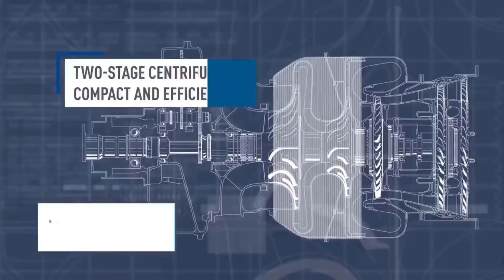4 Mega Defence cooperation announcement between India and France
25 Years of Indo-French Strategic Partnership

India and France are long-standing strategic partners in the Indo-Pacific. To mark the 25th anniversary of the Indo-French partnership, both countries agree to adopt a roadmap to set the course for the bilateral relationship up to 2047, which will celebrate the centenary of India’s independence, the centenary of the diplomatic relations between the two countries and 50 years of the strategic partnership. France is one of India’s key partners in the development of a self-reliant defence industrial and technological base.

Celebrating 25th Anniversary of the India-France Strategic Partnership, On 14th July 2023, major announcements have been made for which all of us were eagerly waiting.

AMCA Mark-2 Engine

The first one is the co-development of a powerful engine for AMCA Mark-2. As per Ministry of External Affairs press release, In the future, India and France will extend their ground-breaking defence cooperation in advanced aeronautical technologies by supporting the joint development of a combat aircraft engine.

A roadmap for this project will be prepared jointly by Safran & DRDO by the end of the year 2023.  Both countries are also working on adopting a Roadmap on Defence Industrial Cooperation. India is setting up a Technical Office of the DRDO at its Embassy in Paris

IMRH Engine

France has also agreed to support industrial cooperation for motorization of heavy-lift helicopters under the Indian Multi Role Helicopter [IMRH] programme with Safran Helicopter Engine, France. To enable progress on the IMRH programme, a Shareholders’ Agreement between Hindustan Aeronautics Limited (HAL), India and Safran Helicopter Engine, France has been concluded for engine development. These ventures are in line with the spirit of trust that prevails between India and France in the sharing and joint development of critical components and technology building blocks, based on the successful Indo-French experience in technology transfer. The contract has also been concluded between Safran Helicopter Engine and HAL for the Transfer of Technology of Forging and Castings for the Shakti Engine which powers HAL’s helicopters ALH Dhruv, Light Combat Helicopter and Light Utility Helicopter.

Announcement on Rafale-M

Following the DAC AoN for procuring 26 Rafale Marine for Indian Navy, the government on 15th July has announced the selection of Rafale M for Navy’s aircraft carriers.

The Indian Government announced the selection of the Navy Rafale to equip the Indian Navy with the latest-generation fighter. Four of the 26 Rafale-M jets will be trainer variant. The delivery of the aircraft will begin within three years of signing of the contract. It may take additional one year to sign the deal as price negotiations are under way.

The Marine version of the jets will be slightly different, given that they will operate from aircraft carriers on sea. The nose and main landing gears on the navy version have been reinforced to satisfy the difficult aircraft carriers landing and catapulting conditions for the aircraft.

The addition of Rafale-M will take total number of Rafales operated by India to 62 including 36 of IAF. It will also ease the logistics and training between the Navy and Air force.

MoU for 3 Scorpene Submarine

Following the success of the Scorpene submarine construction programme or P75, state-run Mazagon Dockyard Ltd and France’s Naval Group signed a MoU for the construction of three additional Scorpene submarines.

The addition of 3 more Scorpene class submarine fitted with DRDO’s AIP will supplement the fast aging out submarine fleet of Indian Navy. At the same time, it will keep the submarine building pipeline at MDL busy for another 8-9 years which is almost idle after the launch of Vagsheer – the 6th and last submarine being constructed under project 75.